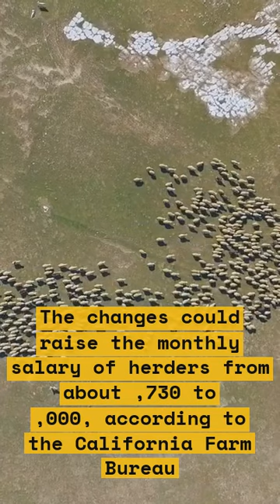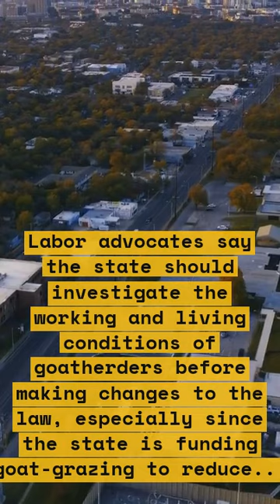How New California Labor Laws Could Endanger Wildfire-Fighting Goats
In this video, we discuss the new California labor laws and how they could impact wildfire-fighting goats. We explore the potential dangers that these laws pose to the goats and their handlers.